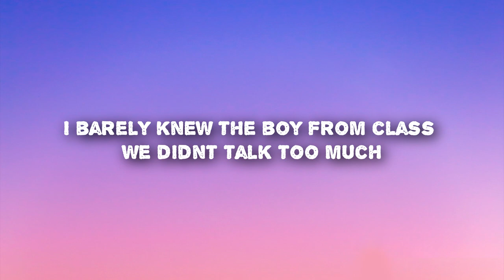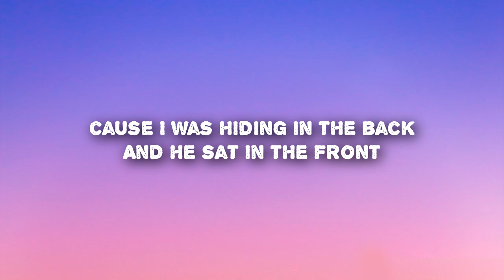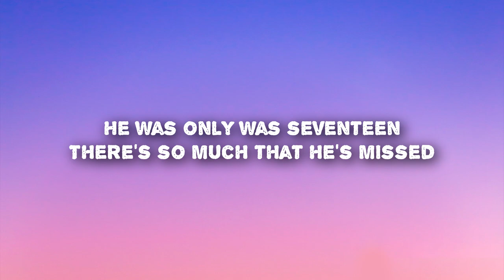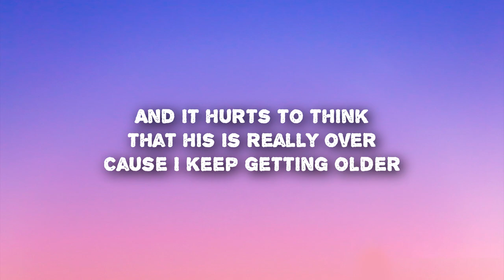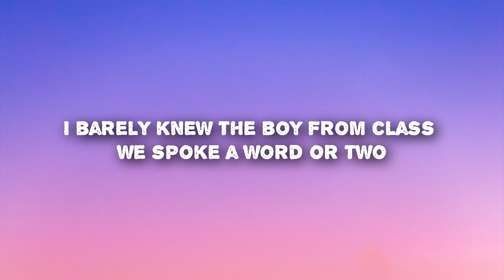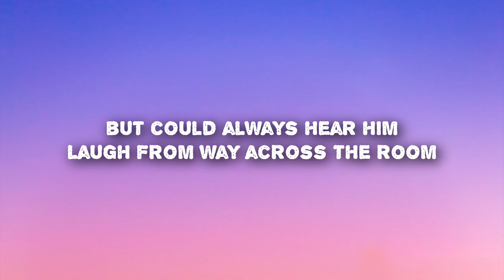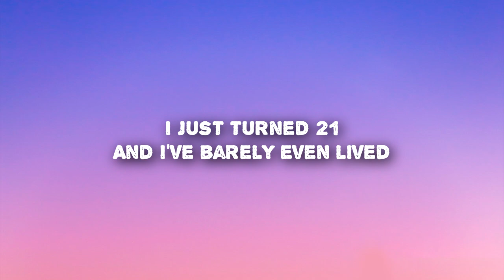Haley Joelle - The Boy From Class (Lyrics)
Haley Joelle - The Boy From Class (Lyrics) TikTok